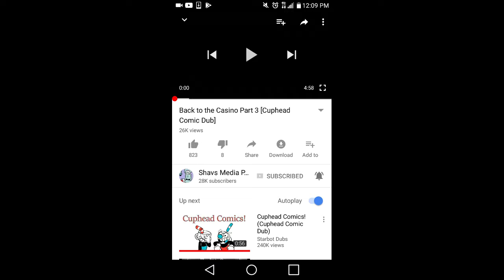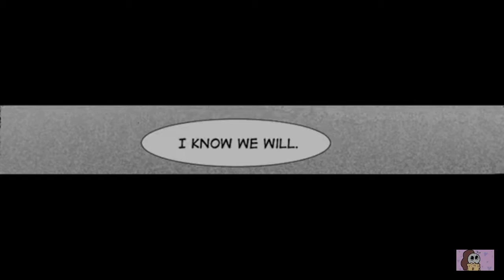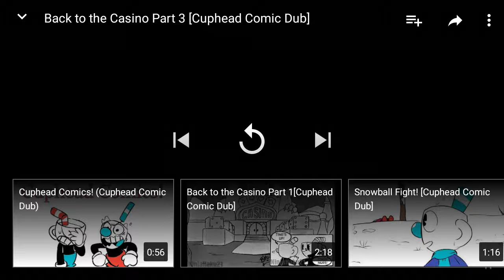December 28, 2017